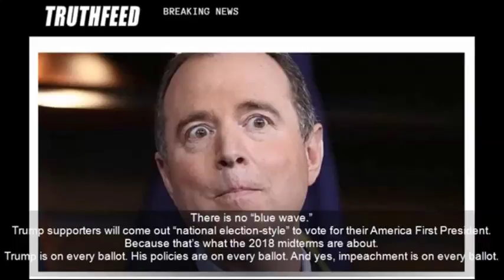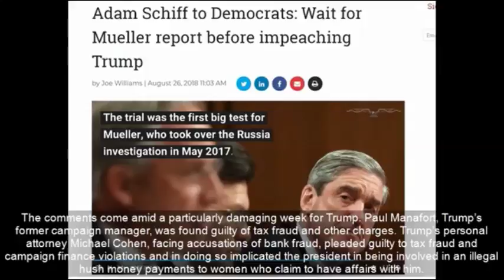Rep Adam Schiff Suddenly Hits the Brakes on Impeachment, Admits There’s Not a ‘Powerful Case’